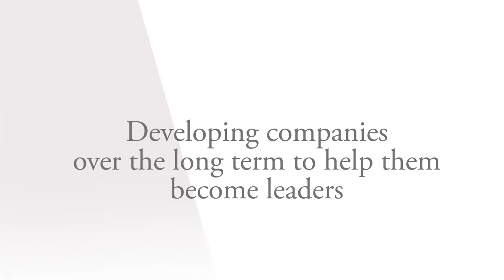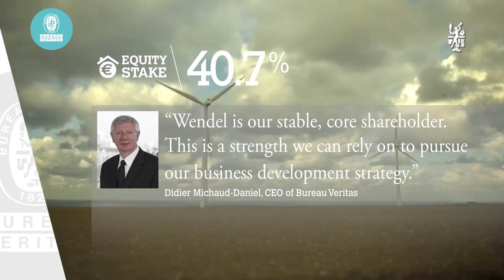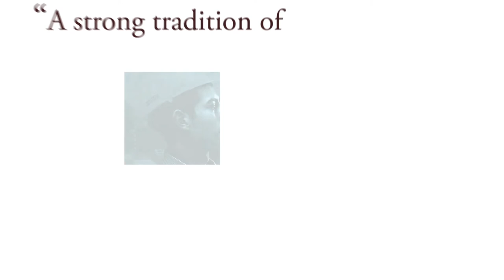Wendel: corporate movie (September 2018)